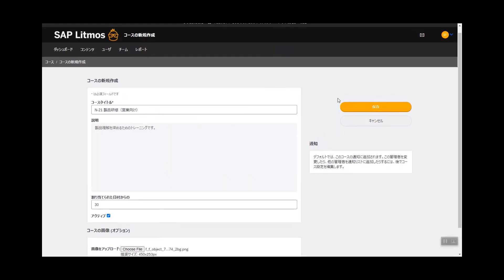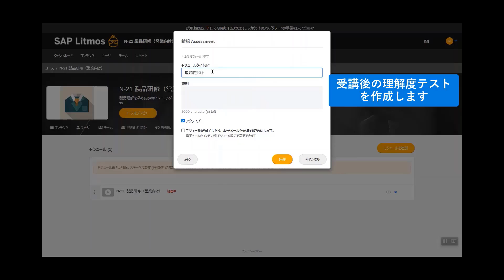SAP Litmos の使い方 | e-ラーニングの作成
管理者が e-ラーニングコンテンツを作成する機能をご紹介します。